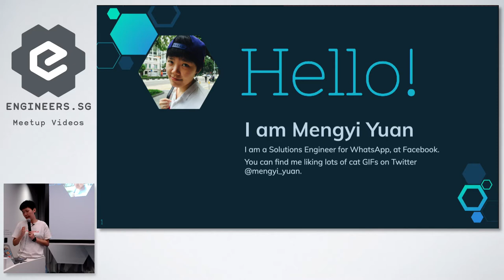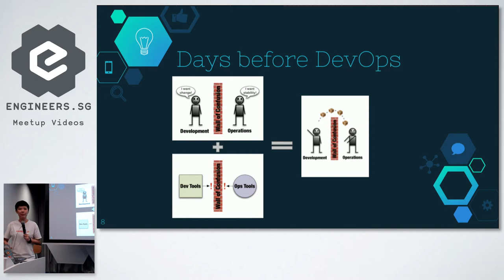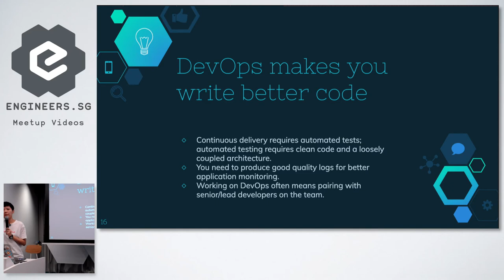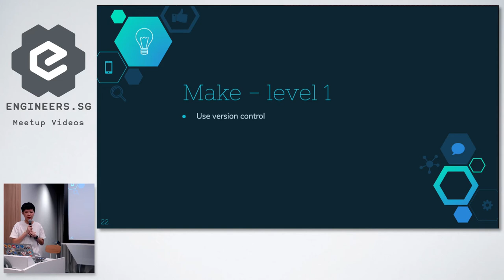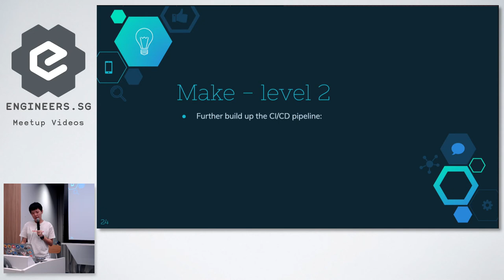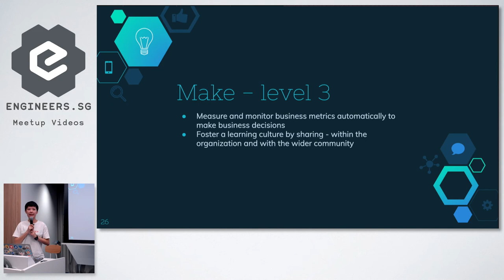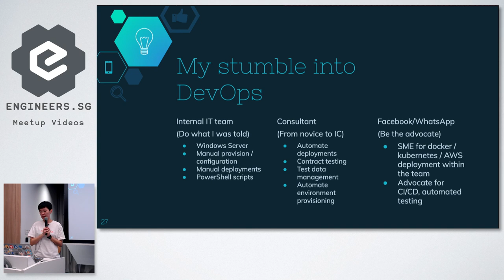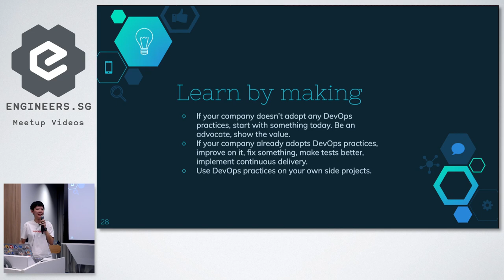Learn DevOps to be a better developer - Junior Developers Singapore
Speaker: Mengyi Yuan